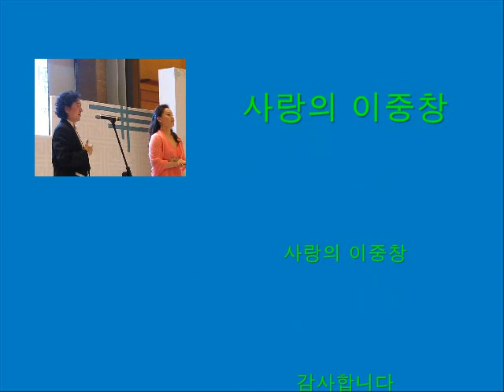사랑의 이중창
환묵 김병환